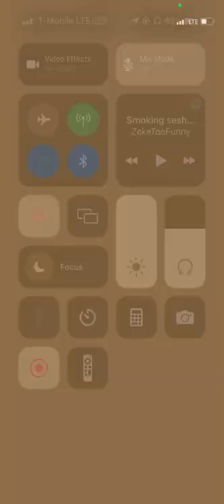On FaceTime with my cousin this morning making straight heat